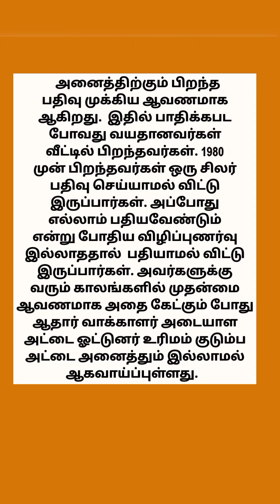india வில் Birthcertificate அனைத்திற்கும் முன்மைஆவணமாகிறது .भारत में जन्म प्रमाण पत्र شهادة الميلاد